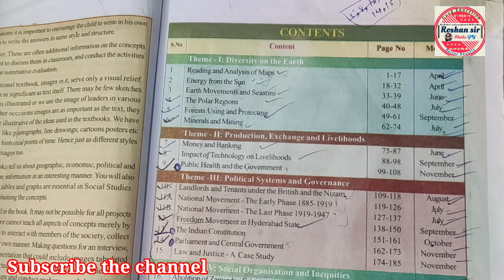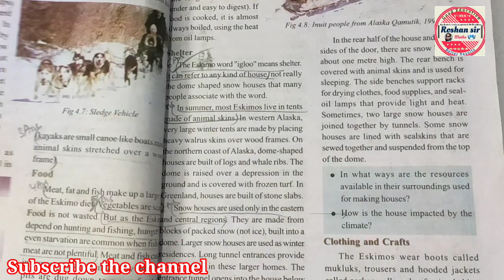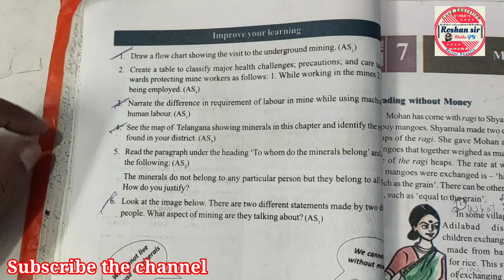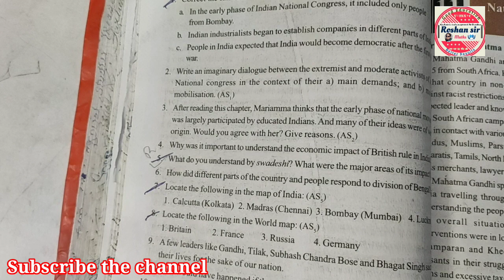TS/AP🔥8th class SOCIAL STUDIES 🌍SA-1 Expecting Questions|Must learn